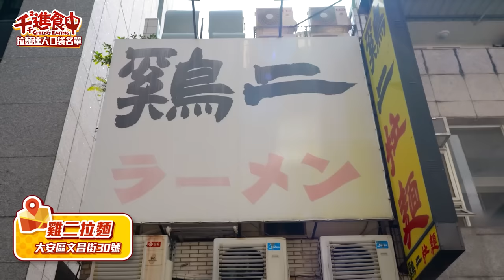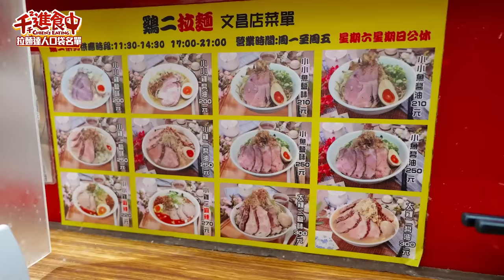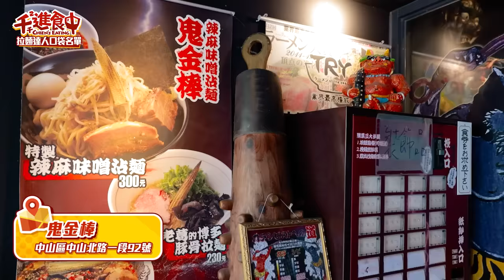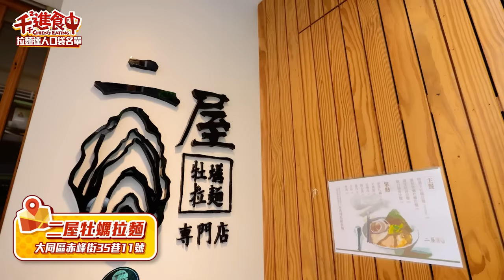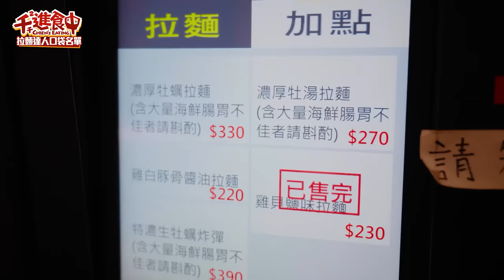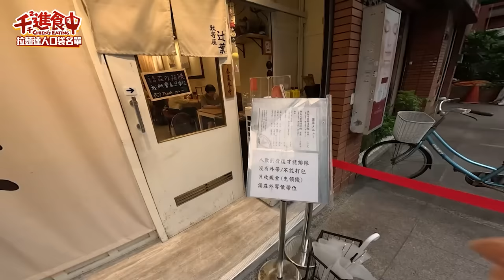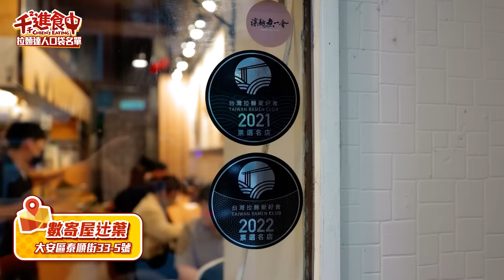【千千進食中】台北拉麵店探點！達人推薦名單！男神駕到 (feat.陳柏霖)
台北拉麵開箱來了！
這次邀請到拉麵吃漢來推薦店家
還有拉麵愛好者「舞川拉麵」的口袋名單
今天就一休膩來吃吃看！
這些拉麵到底厲不厲害？ 🤤
大家有吃過嗎？也推薦你的口袋名單給我吧！

00:00 開場
00:44 雞二拉麵
03:05 鬼金棒
05:08 二屋牡蠣拉麵
09:56 數寄屋 辻葉
11:50 總結

工商一下《極島森林2》開播啦！
11/12起每週日晚上10點在LINE TV全網首播
謝謝柏霖哥aka舞川拉麵 給我的推薦店家
他對我廚藝一言難盡的表情究竟是為什麼呢？
去看《極島森林2》就會知道了 😎